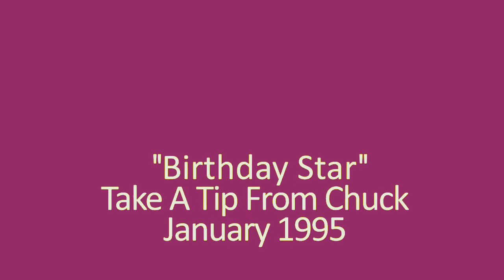Chuck E Cheese Birthday Star 1995 - 1999 Earrape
when it rains it fucking pours milk from jaspers fucking cow